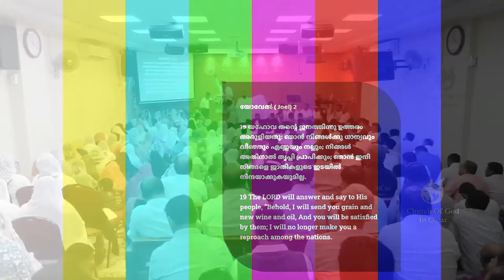Message by Pr. Sam George, Assemblies of God (31-12-2022) | COG Qatar Watch Night Service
Church of God in Qatar Watch Night Service - 31 December 2022